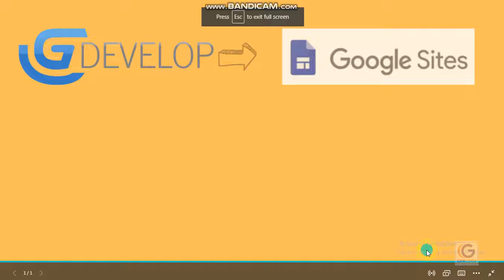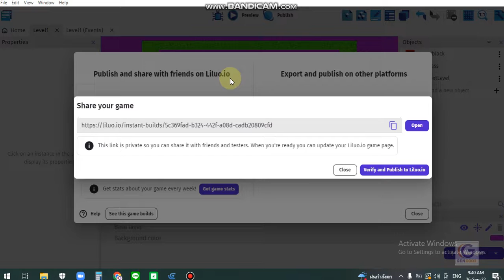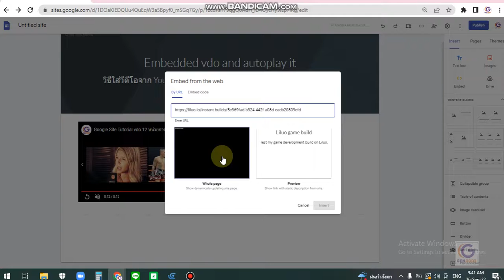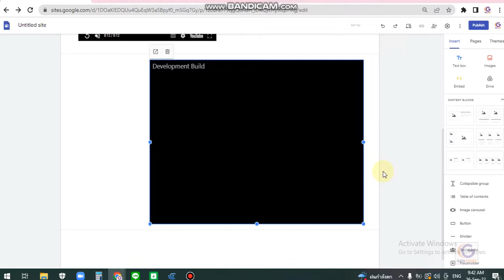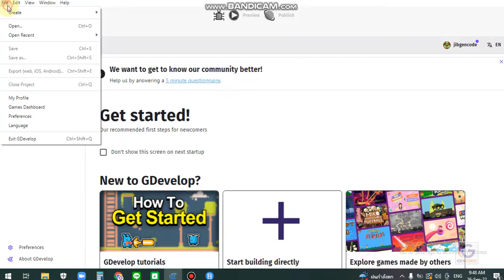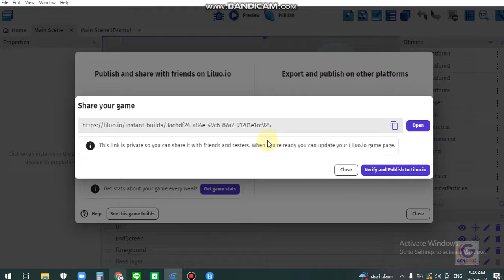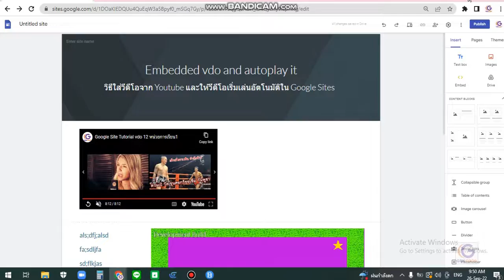Gdevelop embed game to google sites ฝังเกมส์ไว้ใน Google Sites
I will show you how to embed your game that you built in GDevelop to show and playable in your Google Sites.  You can embed as many games as you wanted and they can be played separately.

มาดูวิธีการ embed หรือฝัง เกมส์ที่เราสร้างใน GDevelop ไว้บน Google Sites ของเรา เพื่อให้คนอื่นเข้ามาเล่นเกมส์บนเว็บเราได้เลยกันนะครับ เราจะฝังเกมส์ไว้กี่เกมส์ก็ได้

จัดทำ Tutorial โดย Gencode สถาบันพัฒนาทักษะการเขียนโปรแกรม coding ที่เป็นมิตรกับน้องๆ ทุกคน